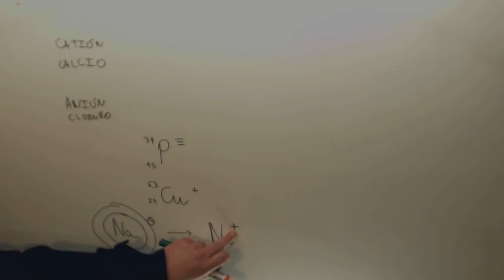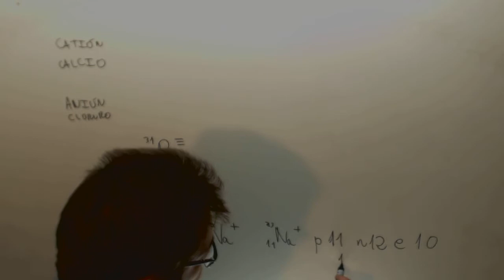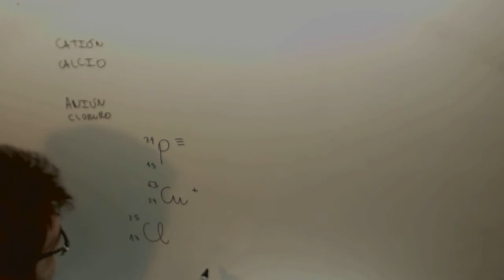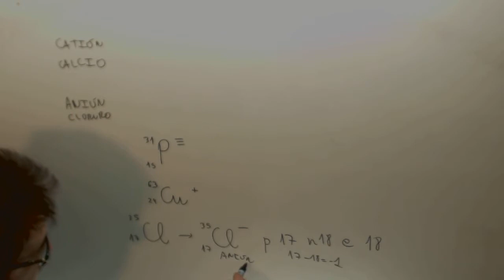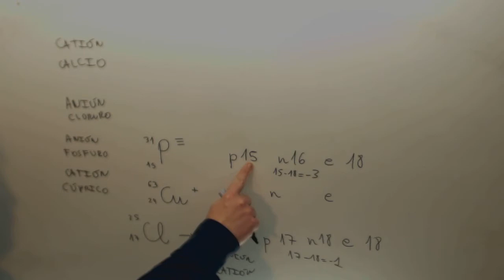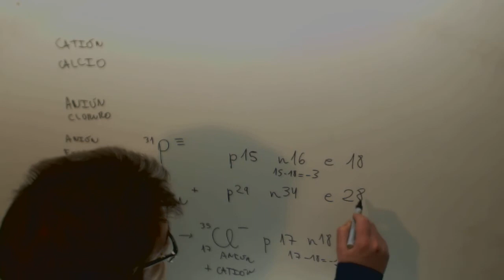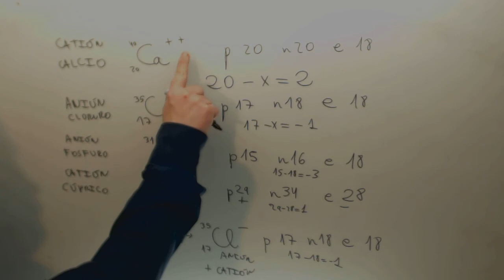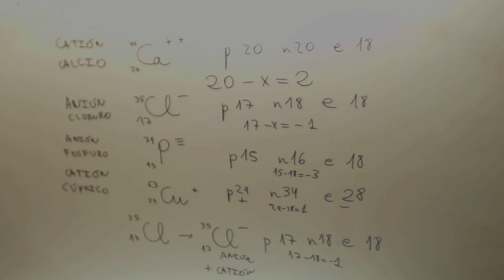Iones Protones neutrones electrones Fisica y quimica 3º ESO Academia Usero Estepona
Iones Protones neutrones electrones Fisica y quimica 3º ESO Suscríbete a nuestro canal en Youtube para ayudarnos a seguir creciendo Academia Usero en Estepona, el centro de formación con más vídeos en Internet del Mundo presenta